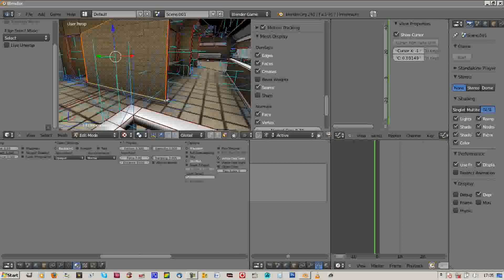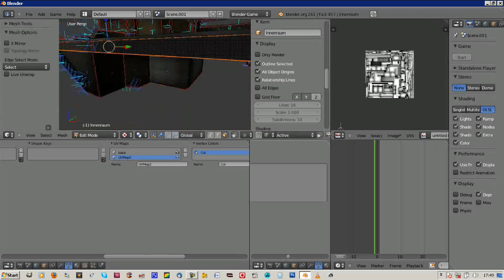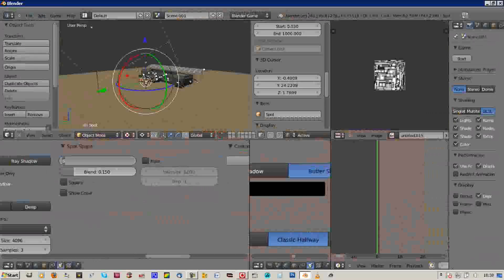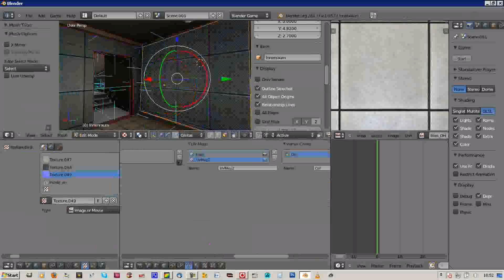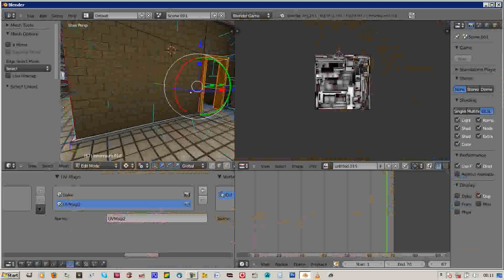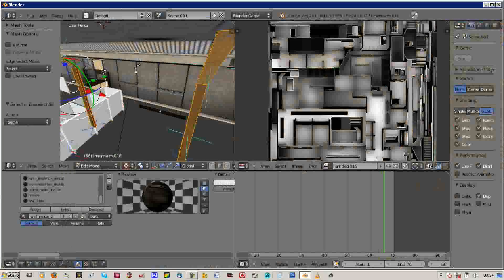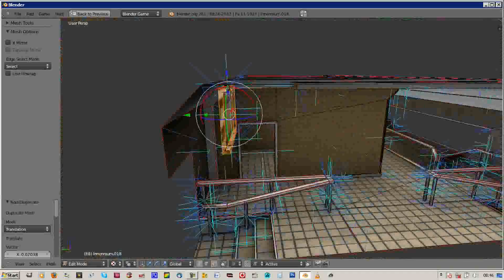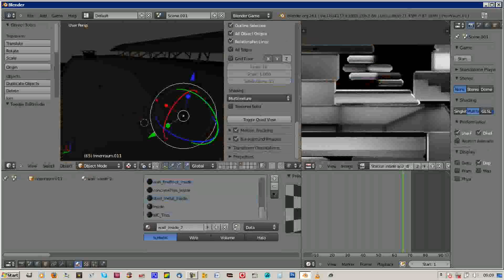Trainstation creation part18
Hi,

I live in Thuringia Germany
and i started with Blender since version 2.43.

I love 3D, Modeling, Texturing, Rigging, Animating and the Blender Game Engine